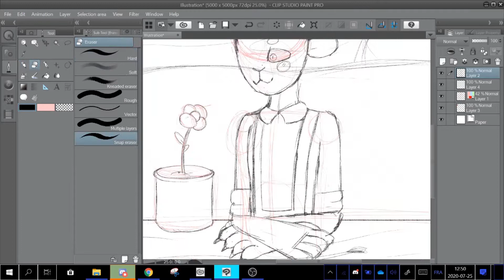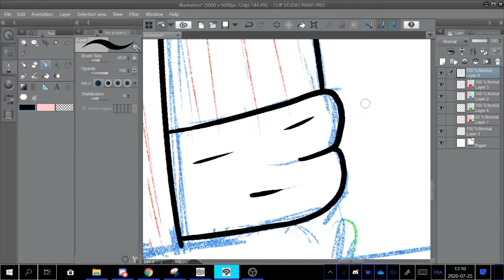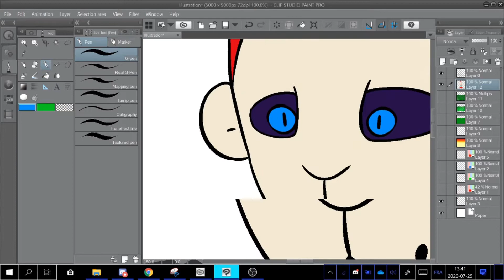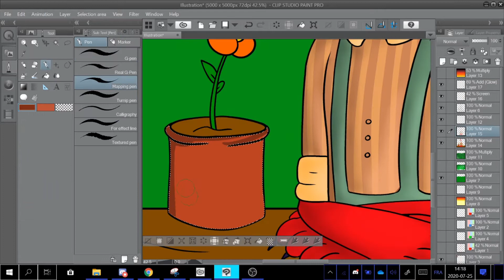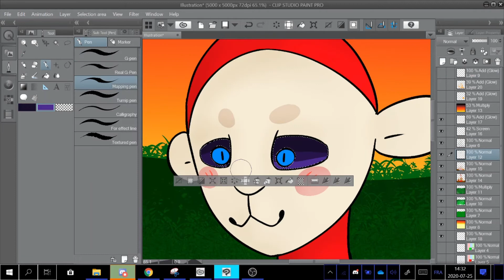"Charlie" speedpaint artfight 2020